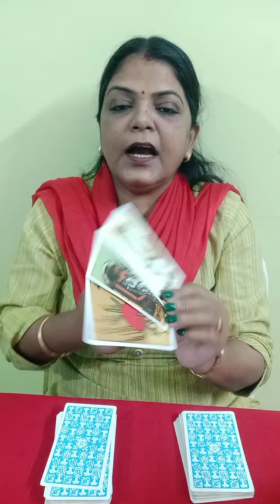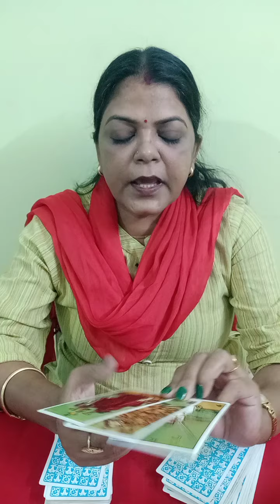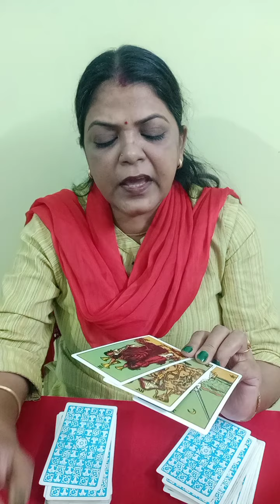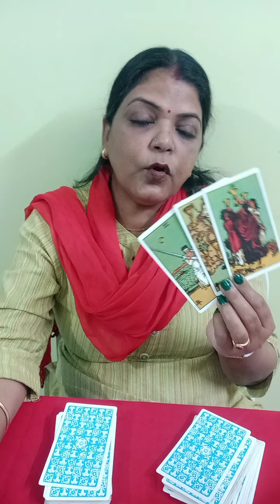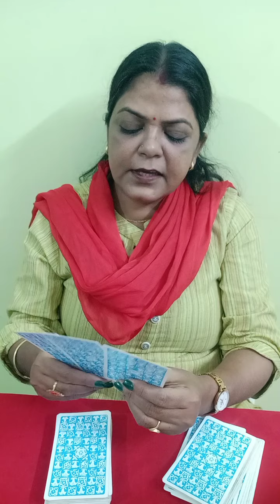SCORPIO ♏ VRISHCHIK RASHI वृश्चिक राशि ❤️ LOVE ENERGY CHECKING FOR (72 HOURS)(@BALAJI7 )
SCORPIO ♏ VRISHCHIK RASHI वृश्चिक राशि ❤️ LOVE ENERGY CHECKING FOR (72 HOURS)AP KI PERSON KI CURRENT FEELINGS AP KE LIYE (@BALAJI7 )
scorpio vrishchik rashi#वृश्चिकराशि
December#2022